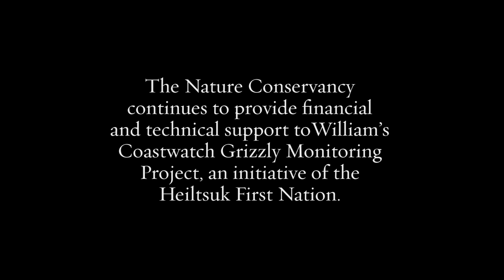Grizzly Monitoring in Canada's Great Bear Rainforest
William Housty, head of the Coastwatch Grizzly Monitoring Project of the Heiltsuk First Nation, describes the process of capturing DNA samples from Grizzly Bears along the Koeye River in Canada's Great Bear Rainforest. The Nature Conservancy provides financial and technical support to this and other Coastwatch initiatives.